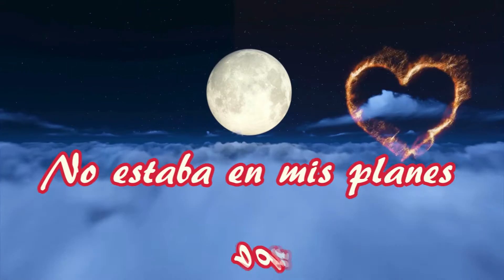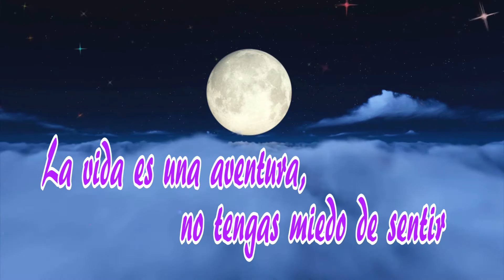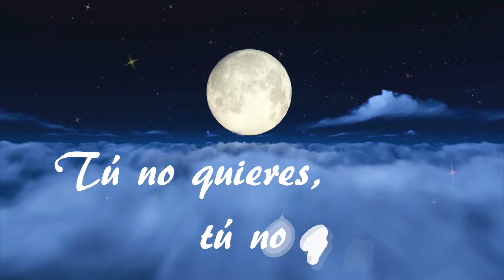Tú No Sabes Amar - Lyric Video - Claudia Cervantes